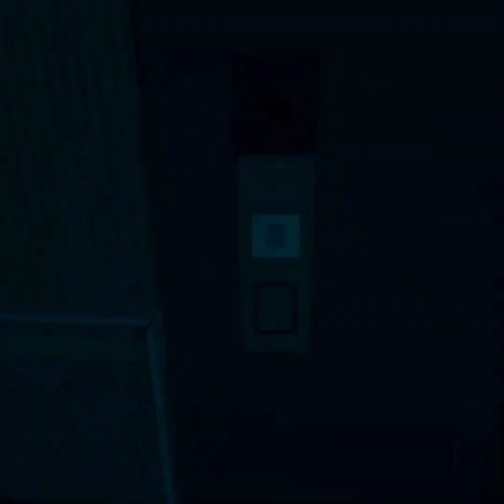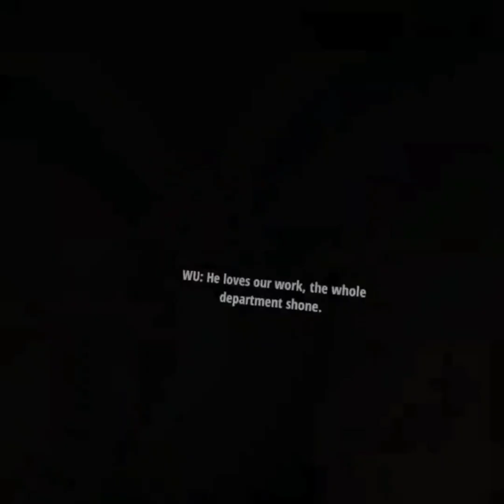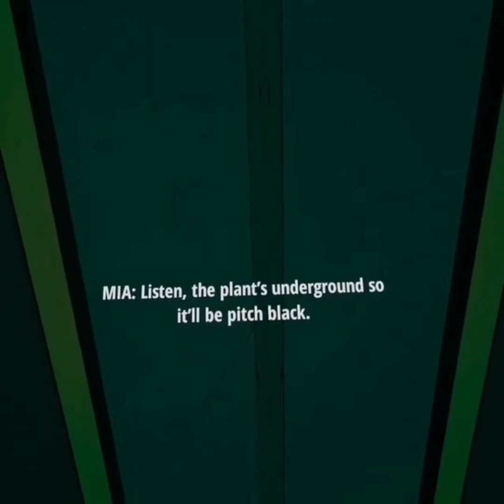Jurassic World Aftermath | More Jumpscares Than I Can Count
Part 4 of my Jurassic World Aftermath series.